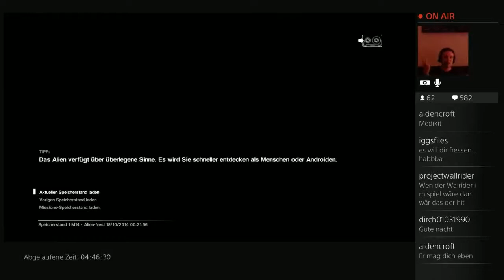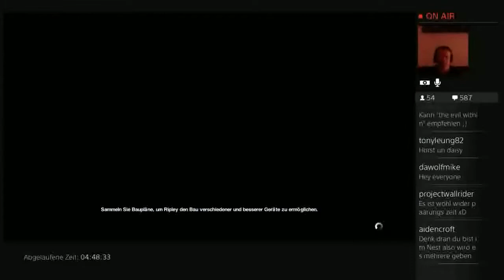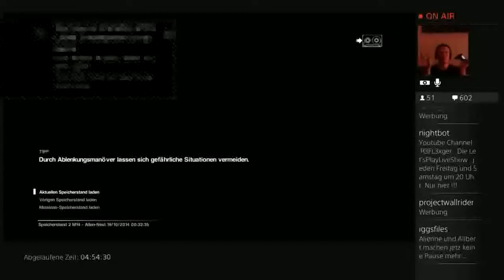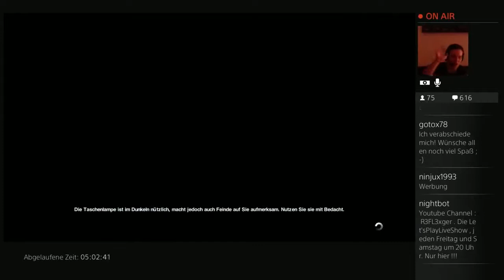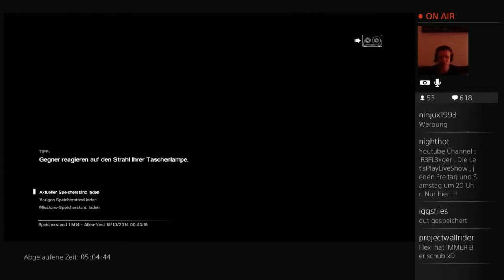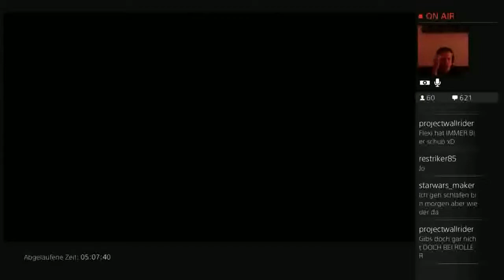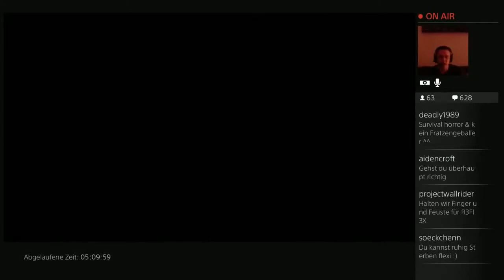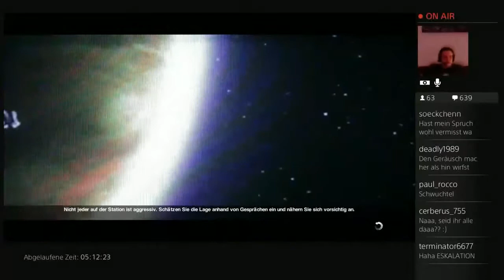Let’s Play Alien Isolation Stream Highlight #40 Flex immer ruhig bleiben !